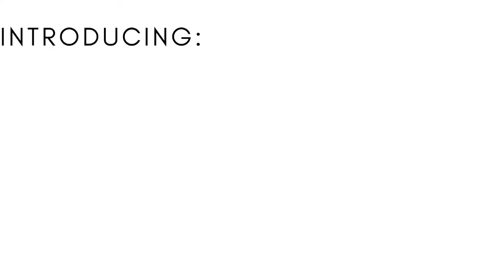Free Webinar! Discover ViriMASK - Superior Alternative to N95 (Trailer)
We are delighted to announce that we will be running a live webinar on VIRIMASK – Our Full Face Mask on the 23rd of September. The N95 mask is not the best protection you can have from Covid-19. Discover Virimask!